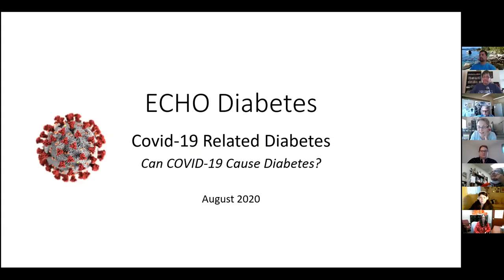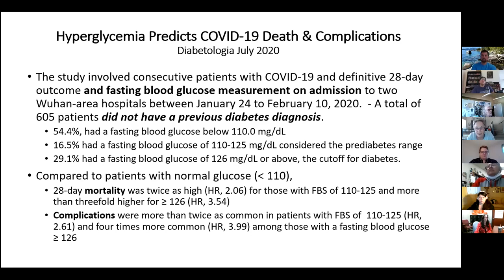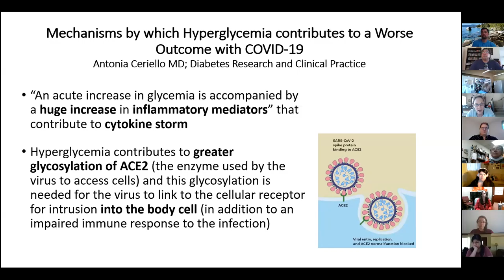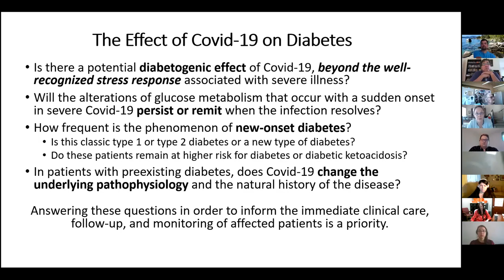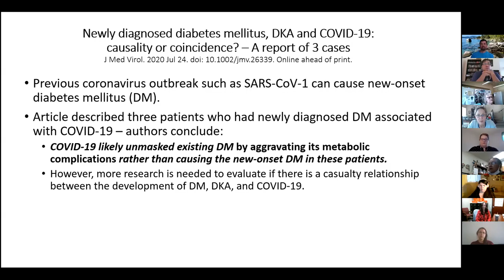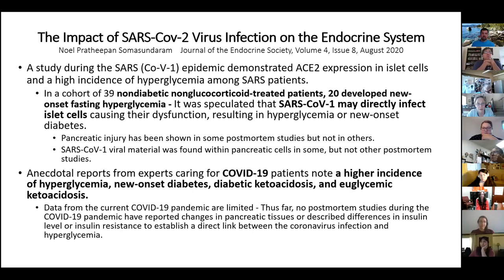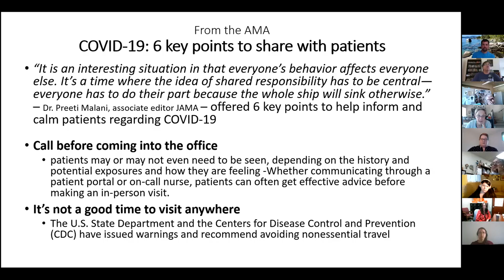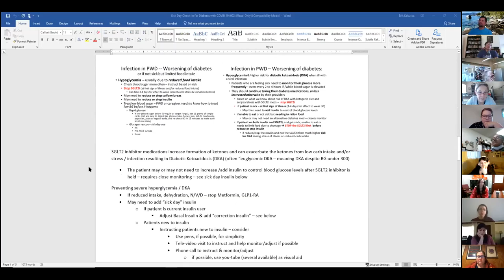Tribal Diabetes ECHO - Can COVID-19 Cause Diabetes?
Dr. Carol Greenlee presents studies and research regarding the onset of diabetes in patients with a diagnosis of COVID-19. She also discusses the severity of COVID-19 diagnoses in patients with diabetes and an elevated blood glucose.